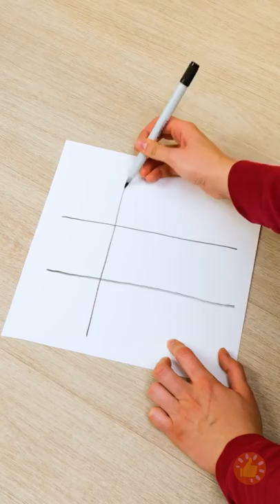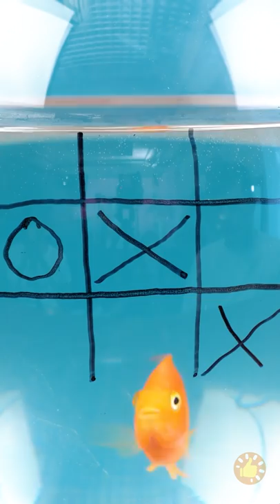VOCÊ TEM UM CACHORRO EM CASA??? APARELHOS E TRUQUES QUE TODO CUIDADOR PRECISA SABER!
Minutagens:

00:00 Ensinando um gato a usar o vaso sanitário
00:50 Brincando de jogo da velha com meu gato
01:05 Mochila personalizada para carregar gato
02:08 Salve um doguinho sem teto!
03:00 Aparelhos legais que facilitam a vida dos pets
04:53 Truque com luvas
05:38 Levando o pet para passear à noite
06:19 Tigela automática de água